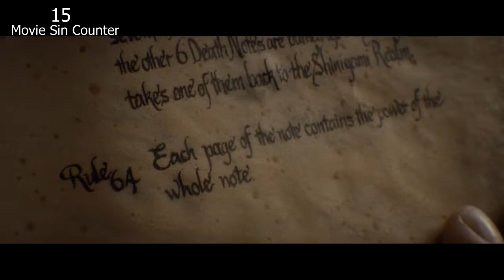Everything Wrong with: Death Note (2017)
You ever hate a movie this much